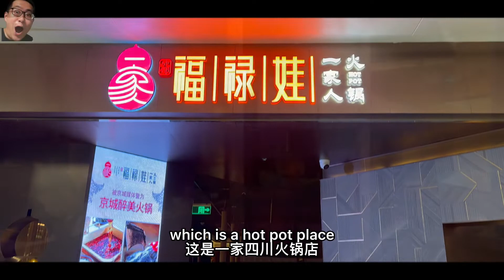Spicy Hot Pot Place in Shenzhen | 2022 HuLuWa Ping An Financial Tower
A spicy hot pot place in Shenzhen!